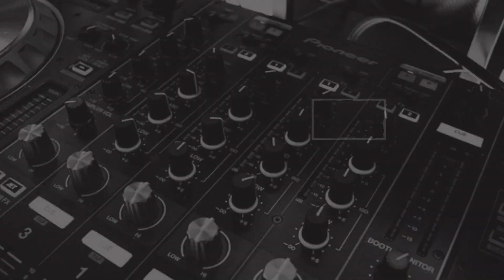ਕੀ ਕਾਪੀ,ਪੈਨਸਿਲ,ਸਲੇਟ... ਤੋਂ ਬਿਨਾਂ ਵੀ ਬੱਚੇ ਨੂੰ ਲਿਖਾਈਆ ਪੜਾਈਆ ਜਾ ਸਕਦਾ ਹੈ....? | Farheen Bansal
My Mobile
My Laptop
My Tripod
My Mic